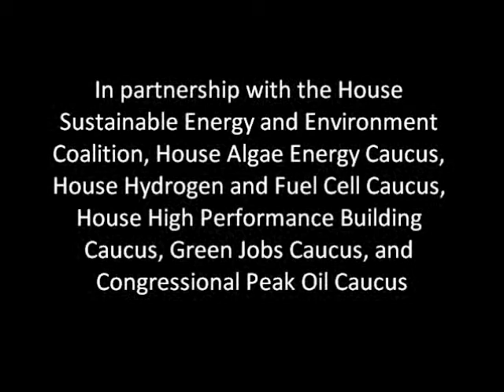Panel on Biofuels